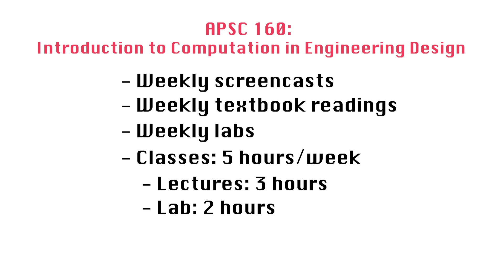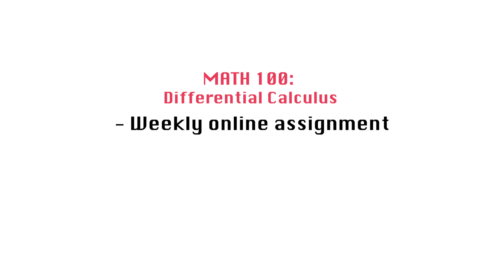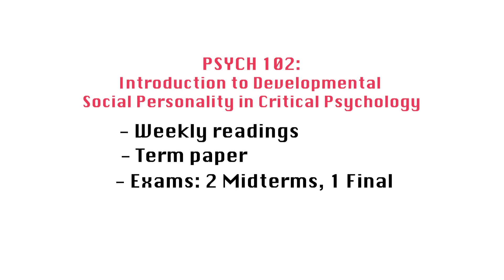How hard is first year engineering REALLY? | Part 1/2: UBC First Year Classes Overview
Stephanie | First Year Engineering

Most people have the impression that engineering is extremely difficult. Stephanie describes the workload of an engineering student so you can better understand what is is actually like being in UBC Engineering! This is part 1 of a 2 part series!

Edited by: Mandy